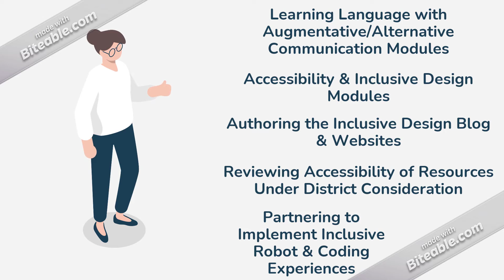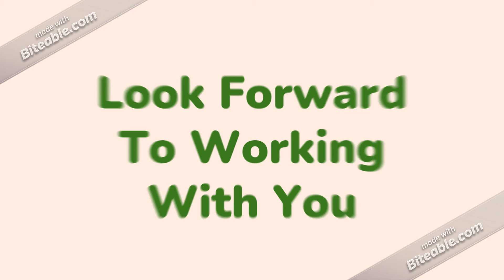SIF-AT Overview 2021-2022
The Specialized Instructional Facilitators - Assistive Technology and the Assistive Technology Specialist put together a short introduction video about how they work to support the LCPS community.